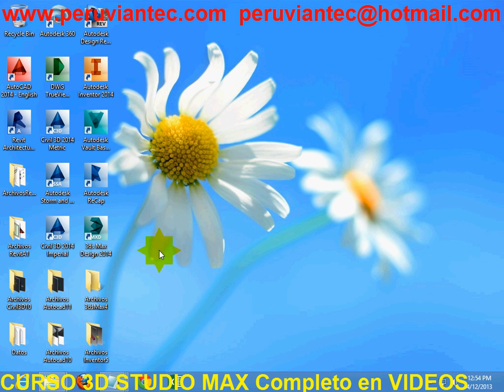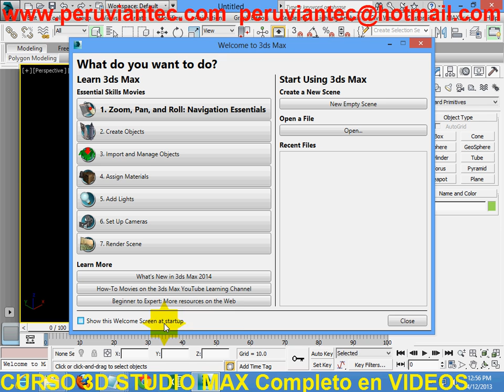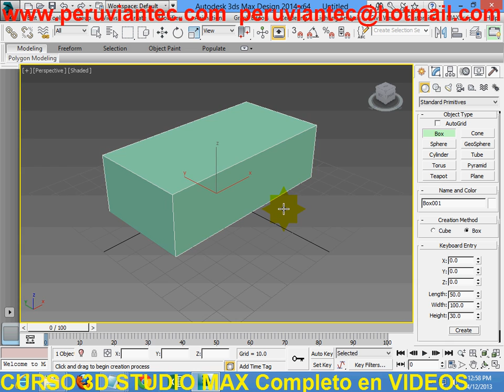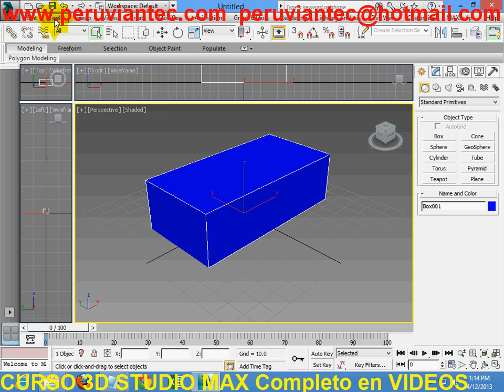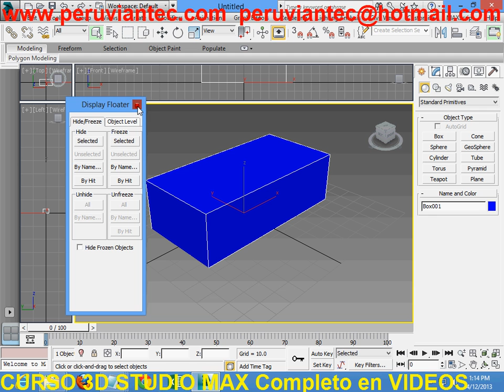CURSO 3DS MAX 2014, TUTORIAL 3D STUDIO MAX DESIGN 2014 - 01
Para aprender y Descargar Curso Completo de 3DS MAX 2014 escribir a:
01 Cómo Iniciar el Programa 3ds Max 2014 y Crear Caja Rectangular

3ds max 2014,
curso 3ds max 2014,
curso 3d studio max 2014,
curso 3d studio español,
3ds max design 2014,
tutorial 3ds max 2014,
3ds max 2014,
curso 3ds max 2013,
curso 3d studio max 2013,
curso 3d studio max 2013 español,
3ds max design 2013,
tutorial 3ds max 2013,
3ds max 2014 novedades

3ds max tutorial en español,
3d estudio max  tutorial español,
3d estudio max design,
manual 3ds max 2013,
manual 3d estudio max,
3d studio max 2014 novedades,
3ds max 2014 novedades,
3ds max 2014 instalacion

curso 3ds max 2012 español
curso 3ds max
curso 3ds max 2013 español
curso 3d studio max
curso 3d studio
curso 3d studio max 2012
tutorial 3d max
tutorial 3d max 2012 español
tutorial 3d max 2013 español
tutorial 3d max 2013
tutorial 3ds max español
tutorial 3d max 2011 en español
3ds max
3ds max tutorial español
3ds max 2013
3ds max tutorial
3ds max proyecto arquitectura interior
3ds max + vray introductorio
3ds max design
3ds max design 2013
3ds max español